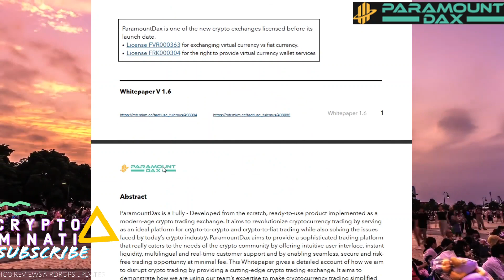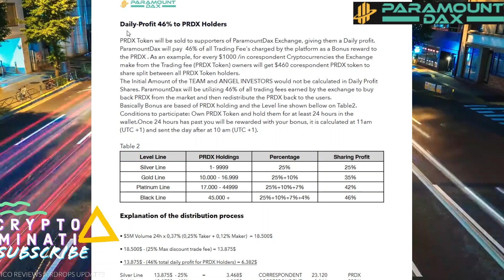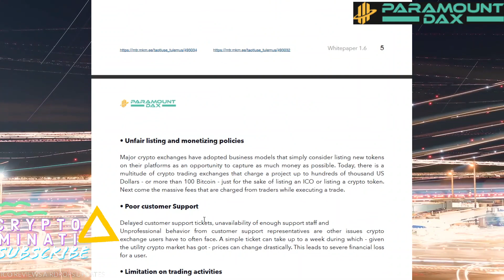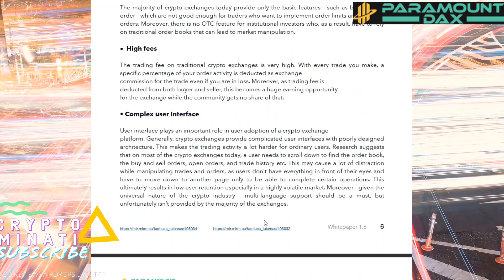What is ParamountDax How it Works ? 🚥 Whitepaper PART 2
👏👏 Welcome to the ParamountDax Community!

Not Just Another Crypto Exchange:

1. Daily profit
2. Trade from chart
3. Strong referral
4. Risk-free
5. Easy trade
6. Advanced customer care

ParamountDax aims to provide a sophisticated trading platform that really caters to the needs of the crypto community by offering intuitive user interface, instant liquidity, multilingual and real-time customer support and by enabling seamless, secure and risk- free trading opportunity at minimal fee.

Soft Cap         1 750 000 USD
Middle Cap   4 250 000 USD
Hard Cap       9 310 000 USD

📜 TOKEN SALE:

Pre Sale:          MAY 18 - JUNE 23
Public Sale:     JUNE 24 - AUGUST 19
Private Sale:  AUGUST 19 - SEPTEMBER 23